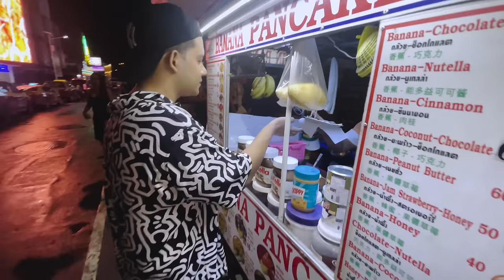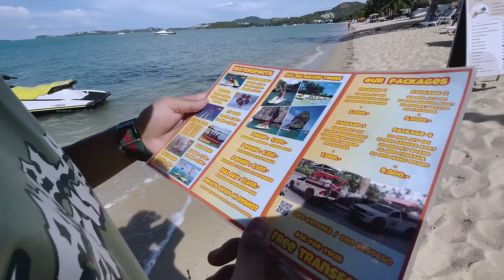Finally i made a vlog !